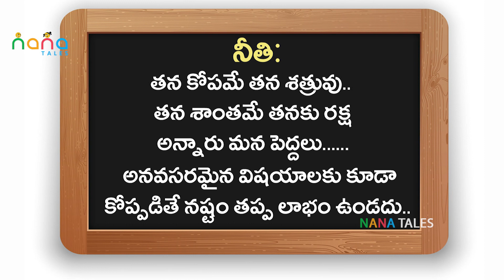A Story of Magic Chair | మాయా కుర్చీ | NANA Tales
A Story of Magic Chair | మాయా కుర్చీ | NANA Tales Exclusive Animated Series...

Every Week new video Don't miss...!

NANA Tales is a dedicated channel for 2D and 3D animated Stories in Telugu siutable for all ages.